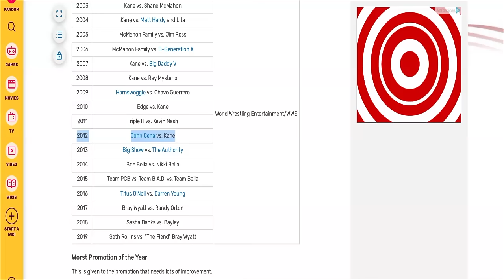Ranking The 13 VERSIONS of KANE from WORST to BEST | Wrestling Flashback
Here I rank the 13 versions of Kane from WORST to BEST throughout his long and storied WWE career.

Which is your favourite version of The Big Red Machine?!

TIMESTAMPS (Spoilers):
00:00 - Intro
00:45 - 13. Stalker Kane (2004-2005)
02:11 - 12. Resurrected Kane (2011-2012)
03:44 - 11. ECW Champion Kane (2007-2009)
05:33 - 10. May 19th Kane (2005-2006)
07:11 - 9. Demon Kane (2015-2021)
08:38 - 8. Corporate Kane (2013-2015)
10:11 - 7. Inverted Suit Kane (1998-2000)
12:07 - 6. World Heavyweight Champion Kane (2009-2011)
14:22 - 5. Half-Masked Kane (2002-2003)
17:26 - 4. Team Hell No Kane (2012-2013)
19:24 - 3. Umasked Kane (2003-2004)
21:32 - 2. Singlet Vest Kane (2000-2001)
23:51 - 1. Original Kane (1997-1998)